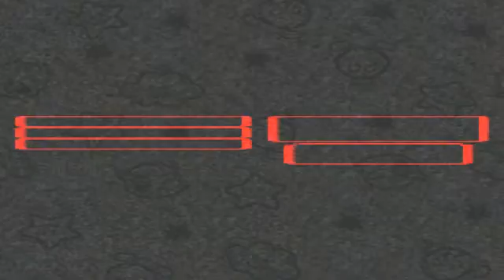Let's Play Super Mario RPG Part 14: Joining the Koopa Troop?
We've gotten word that the Princess might be at a place called Booster Tower, we travel through Booster Pass to get there. Sure enough she's at the top of the tower. Time to break in and rescue a princess!